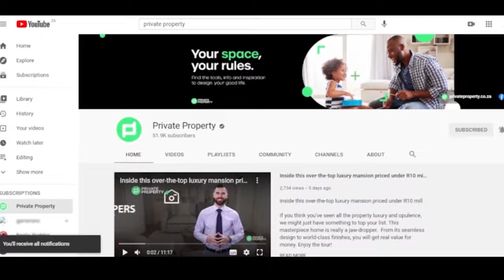Breath-Taking Mansions in South Africa | The Show House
00:00 I 4 Bed House in Blue Gill | R7,600,000 | $478,853.20us | Gauteng | East Rand

00:41 | 4 Bed House in Glen Marais | R3,500,000 | $220,524.50us | Gauteng | East Rand

01:28 | 4 Bed House in Glen Marais | R3,250,000 | $204,772.75us | Gauteng | East Rand

02:05 | 5 Bed House in Serengeti | R6,500,000 | $409,545.50us | Gauteng | East Rand

02:44 | 5 Bed House in Serengeti | R6,500,000 | $409,545.50us | Gauteng | East Rand

03:16 | 3 Bed House in Swallow Hills Lifestyle Estate | R2,992,000 | $188,516.94us | Gauteng | East Rand

04:02 | 6 Bed House in Klippoortje | R7,600,000 | $478,853.20us | Gauteng | East Rand

05:06 | 4 Bed House in Dunblane Estate | R8,000,000 | $504,056.00us | Gauteng | East Rand

06:11 | 4 Bed House in Ebotse Estate | R8,950,000 | $563,912.65us | Gauteng | East Rand

07:15 | 4 Bed House in Ebotse Estate | R5,900,000 | $371,741.30us | Gauteng | East Rand